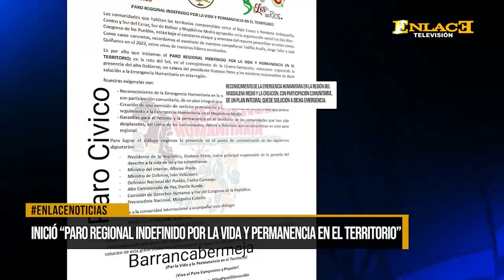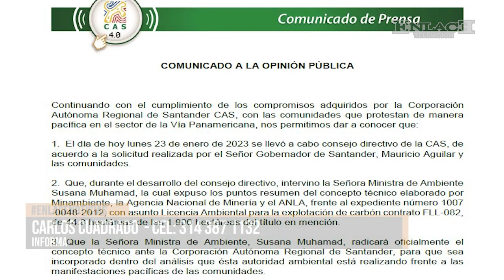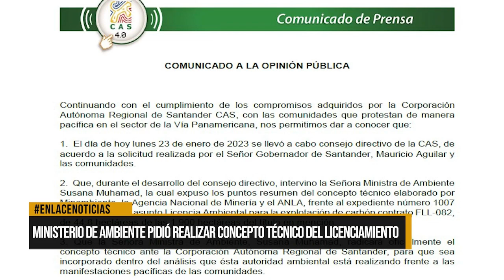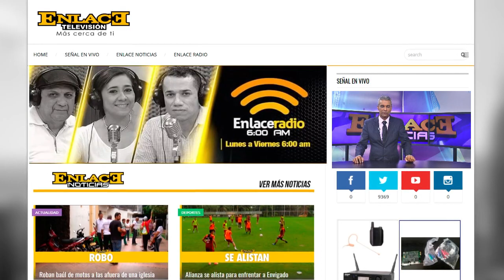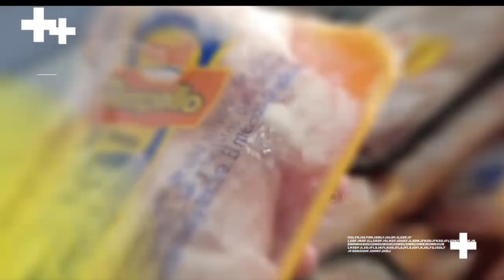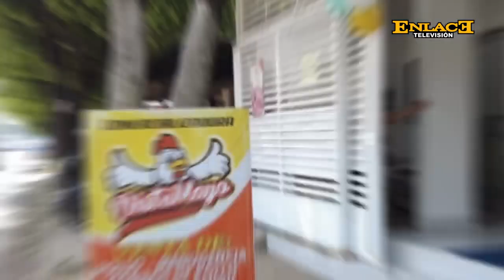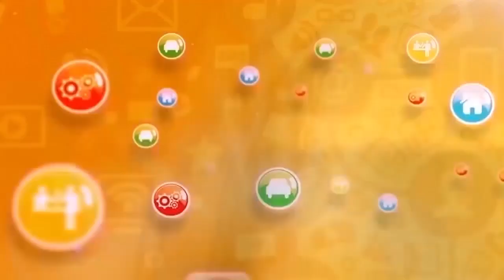Enlace Noticias Medio dia [ 24 de Enero de 2023 ]